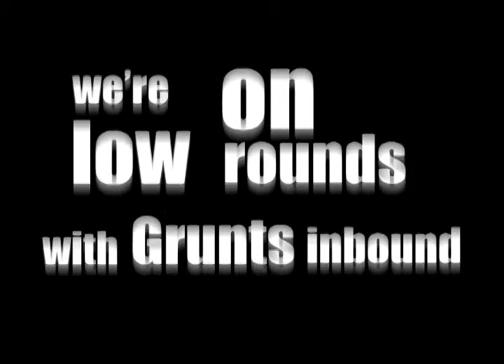Showreel GLR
Les MSB eerste klas